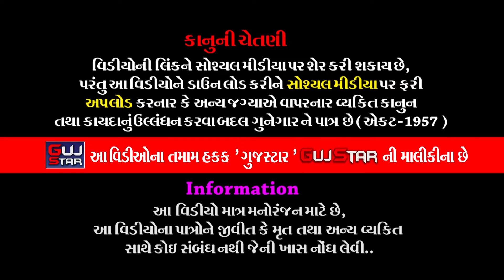બોડા પરિવારમાં કનેસરાના પીર || 31 ||BODA PARIVAR MA KANESARA NA PIR || Khambhala || Ramamandal-2022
GUJSTAR  PRESENTING  :-

ALBUM :-  BODA PARIVAR MA KANESARA NA PIR
ARTIST :- All the artists of Baba Ramdev Ramamandal Kanesaradham
MUSIC :-  Live - Vijay - Uday & Gruop
PALCE :- Naranbhai Karamshibhai Boda, Ankur Boda, Kishan Boda,
                Madh of Bahuchar Mataji of Boda family
                Village - Khambhala, Ta. Paddhari, District. Rajkot
LABEL :- GujStar